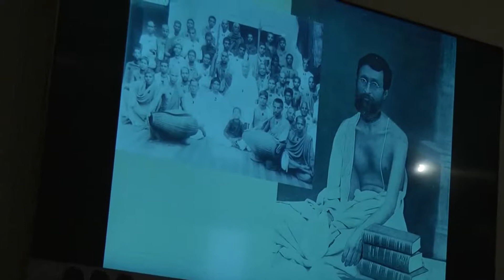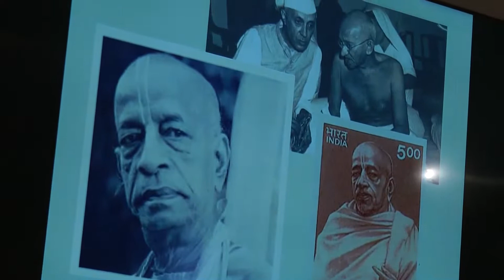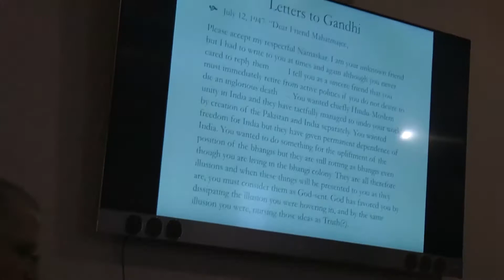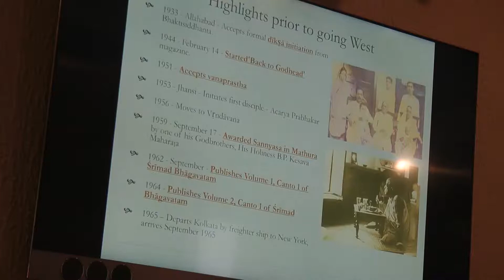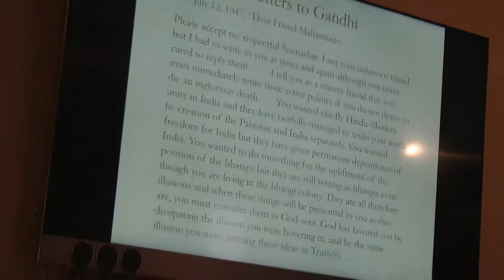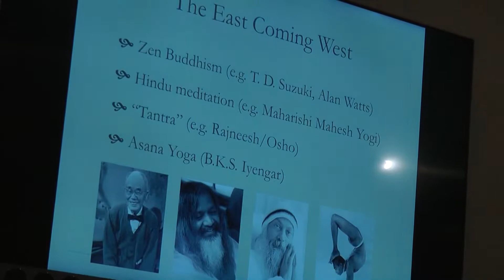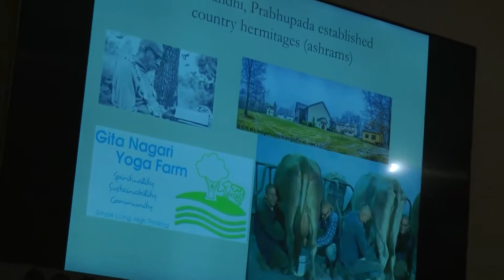Life of Srila Prabhupada - Presentation by HH Krishna Kshetra Swami - ISKCON Ljubljana - 04.09.2018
"A Modern Vaishnava Goes West"
Life of Srila Prabhupada, presentation by HH Krishna Kshetra Swami
ISKCON Ljubljana, Slovenia.